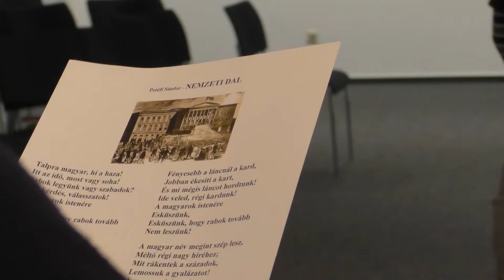Hamburgi Magyar Iskola (HMI)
A Hamburgi Magyarok Egyesülete ez év januárjátban indította be a Hamburgi Magyar Iskolát, amelyre továbbra is várják a jelentkezőket.

A videó a Médiasuli program műhelymunkájának eredménye.

Vágás: Közösen, a hamburgi magyar közösség közreműködésével.
Kommentár: Zayzon Réka
Felvételek: Deli Csanád